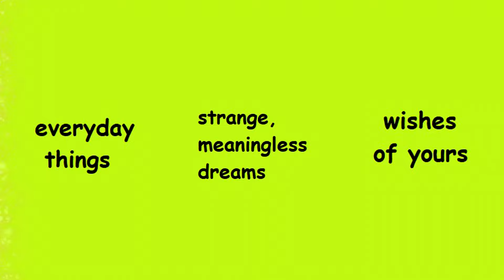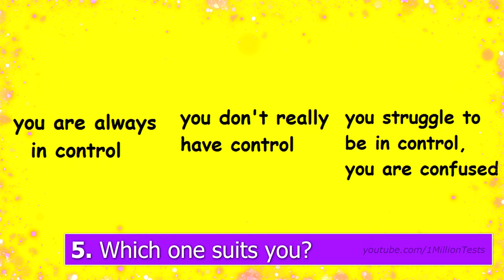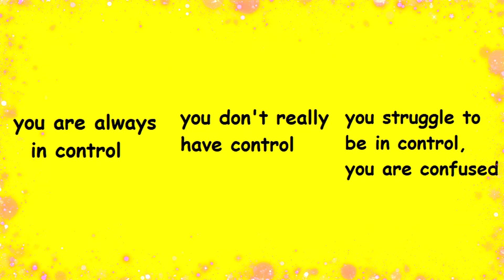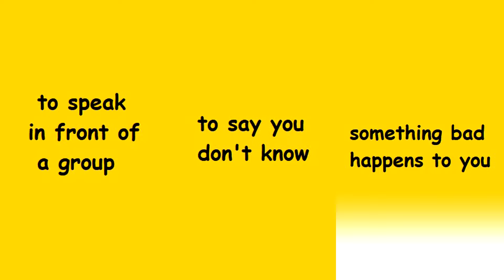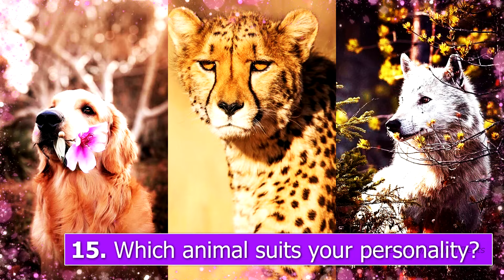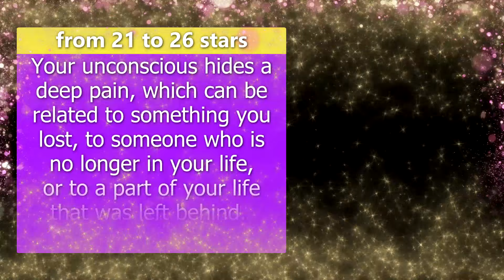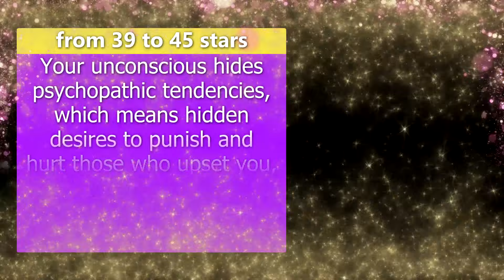WHAT IS YOUR UNCONSCIOUS HIDING? PSYCHOLOGY REVEAL Quiz Personality Test - 1 Million Tests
👑 1 Million Tests presents: WHAT IS YOUR UNCONSCIOUS HIDING? PSYCHOLOGY REVEAL QUIZ - Personality Test.
What do you hide deep in your unconscious? What does your unconscious tell you through your dreams? What strange thoughts are running through your mind?
This personality quiz is about your most hidden thoughts that you keep away from those around you, including yourself.